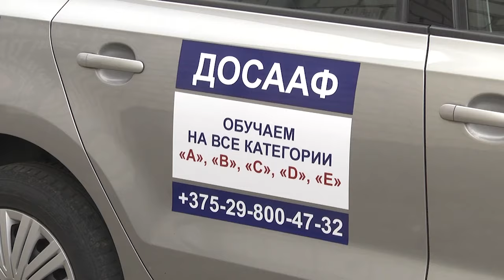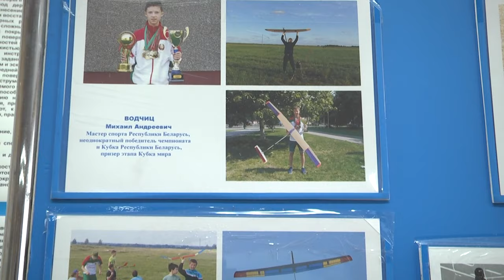2023-10-12 23 областная отчетно-выборная конференция Брестской областной орг. структуры ДОСААФ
Двадцать третья областная отчетно-выборная конференция Брестской областной организационной структуры ДОСААФ, которая проводится один раз в пять лет, собрала 52 делегата со всей области. В программе конференции отчет совета за прошедшую пятилетку с 2018 по 2023 годы, выборы нового состава совета, ревизионной комиссии и делегатов на 16 съезд ДОСААФ. Как областной совет выполнил возложенные на него задачи расскажем наглядно и цифрах.
*Наши контакты:*
✅Телефон горячей линии:
54-63-67